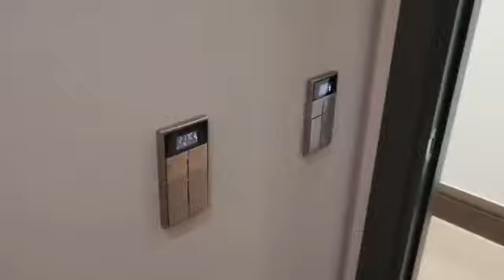شقق اسطنبول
تقدم شركه تركيا هومز هذه الشقق الفاخرة المبنية حديثًا للبيع في منطقه بكركوي في اسطنبول الأوروبية.هذه الشقق التي تتميز باطلاله مباشره على البحر تعتبر اختيار مثالي لقضاء العطلات أو الإجازات على مدار السنة،ورحلات العمل وايظا تعتبر فرصة ممتازة لاستثمار جيد في إسطنبول ، مع دخل إيجار على مدار السنة.

وتم تصميم المطابخ المفتوحه والمنفصله على حسب رغبه العميل، وجميعها مزوده بكامل الاجهزه الكهربائيه عاليه الجوده .

تم تصميم هذه الشقق وفقًا لمعايير عالية جدًا لنمط حياة فاخر في إسطنبول مع التزام المطور بقواعد البناء المطلوبة للزلازل والحرائق وسلامة الغاز، وجميع الارضيات والجدران معزوله بالكامل عن الحراره والصوت. ويشمل كل منزل على أحدث الأنظمه للمنازل الذكيه والتكيف المركزي.ايظا يضم مجموعه واسعه من المرافق العامه مثل

مسابح في الهواء الطلق وحمام سباحه داخلي مدفأ بالاظافه الي حمام سباحه للاطفال•

منطقه لعب مخصصه لسلامه الاطفال •

مسارات مخصصه للمشي و الركض •

ساونا وصالات رياضيه مجهزه بالكامل بأحدث الاجهزه •

ملاعب لكره السله والطائره•

استقبال 7/24•

يتوفر في المشروع شقق من غرفه نوم وصاله لغايه 5 غرف نوم وشقق دوبليكس. تبدأ الأسعار من 981,167,2 ليره تركي. لمزيد من المعلومات يرجى الاتصال بنا أو لترتيب موعد لأخذ جوله حول المشروع ( الرقم المرجعي 3115 ).